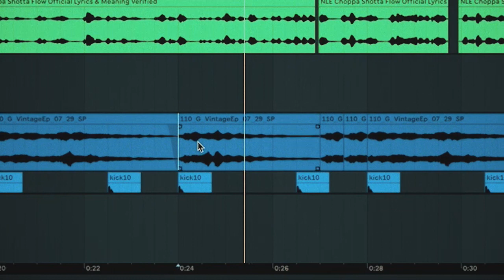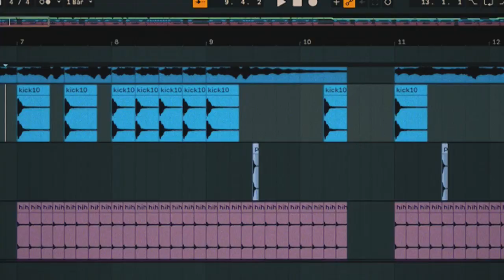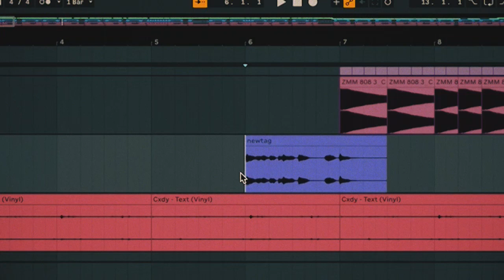The Making Of NLE Choppa's "Shotta Flow but it's lofi hip hop" by Zeuz Makes Music | Deconstructed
this my 30,000 subscriber special. shoutout to my fans, and killjoybeats for the live chat.

This is a parody of Genius’s Deconstructed Series.